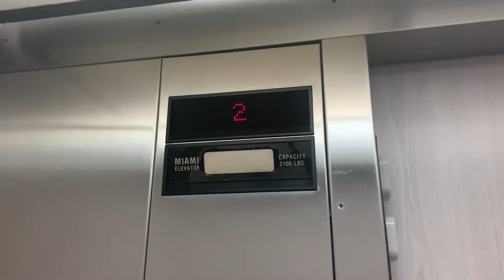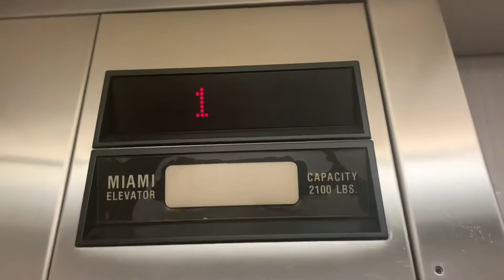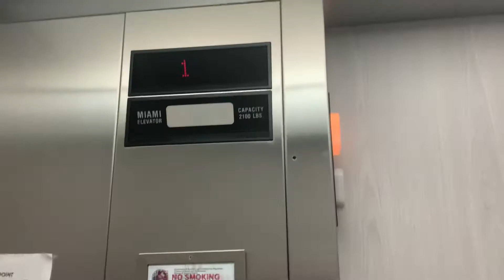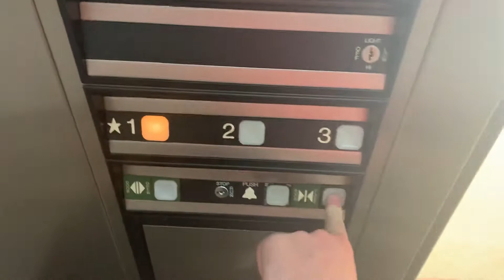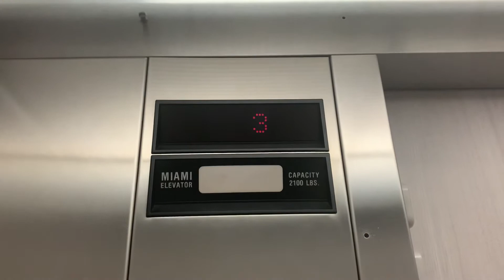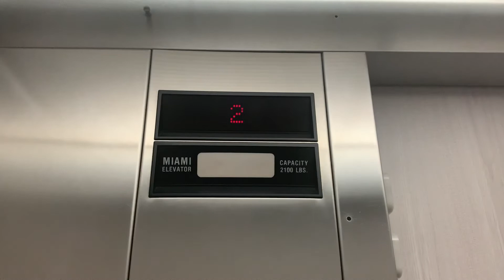Dover Hydraulic Elevators @ Windjammer Point Condominium Buildings 1, 2, And 3-Punta Gorda FL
These are the elevators at the Windjammer Point Condominium Buildings 1, 2, and 3 in Punta Gorda FL.

Brand: Dover Impulse
Type: Hydraulic
Capacity: 2100 lb
Speed: Unknown
Levels served: 3